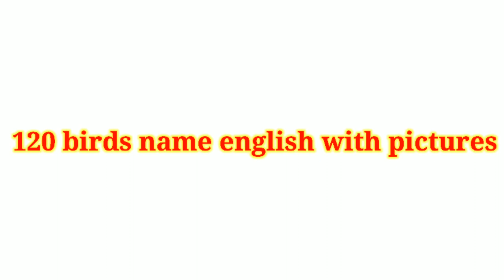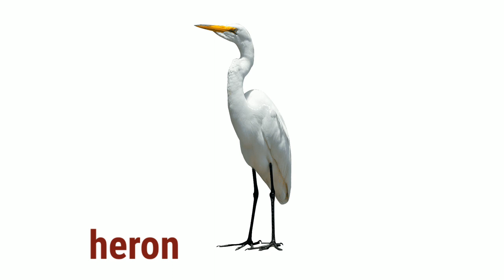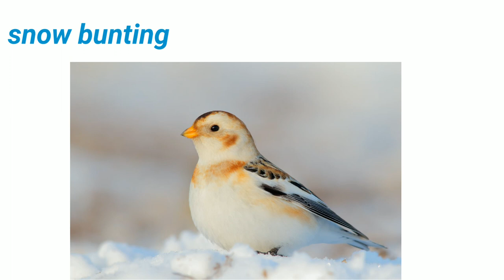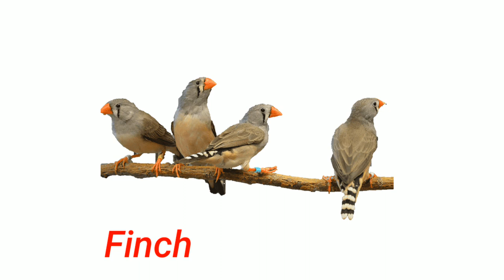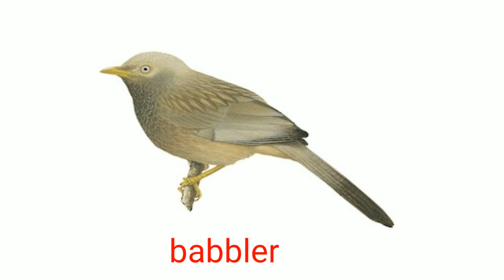120 Birds Name.Birds name in english.Birds vocabulary.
120 Birds Name.Birds name in english.Birds vocabulary.

Today in this video I have started about 120 birds  name in English with pictures.This video will help you lot of enhance your knowledge and vocabulary list.

your quary.

bird
birds name
birds
birds names
birds vocabulary
100birds
100birds name
120birds name
130birds name
birds sound
birds with pictures
birds name in english
birds bird
colourful birds

               Thank you all my kids family